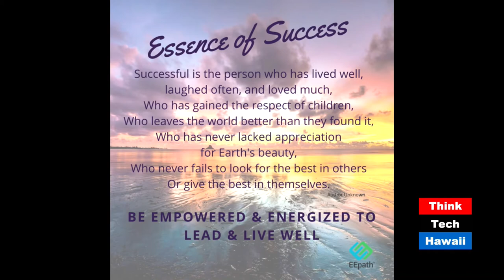Seymour's World Commentary: The Meaning To Success (ThinkTech Commentaries)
Seymour Kazimirski give his thoughts on what should be done to live a fulfilling and wholesome life.